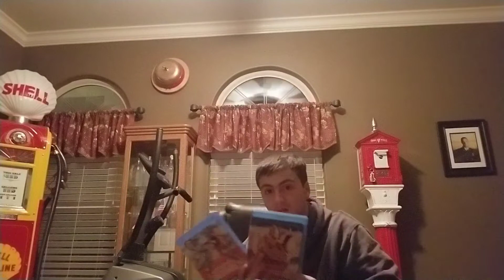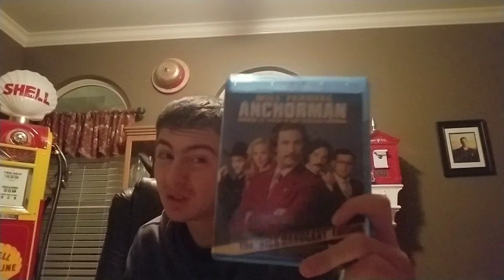I'm Scared Surviving The Coronavirus Episode 5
Discord Coming Soon! :D